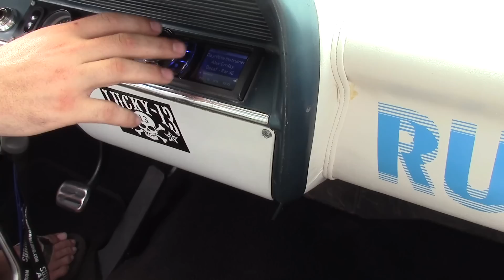14 SUNDOWN 6.5" SUBWOOFERS IS IMPRESSIVE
SUNDOWN AUDIO SHOW 2016